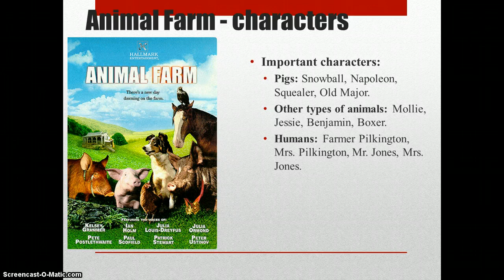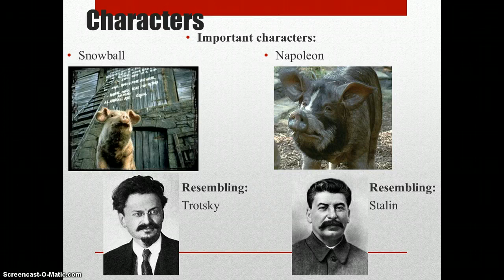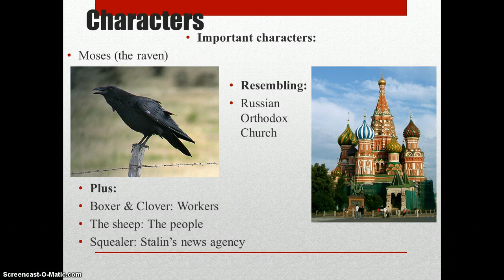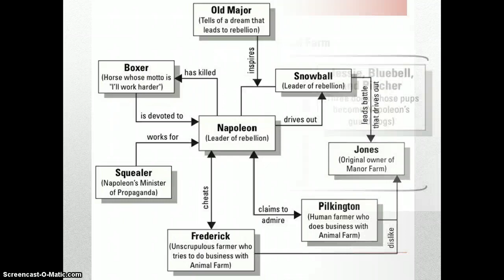Animal Farm -- characters